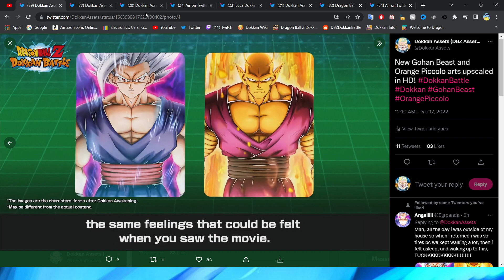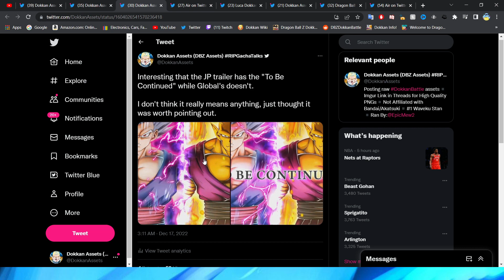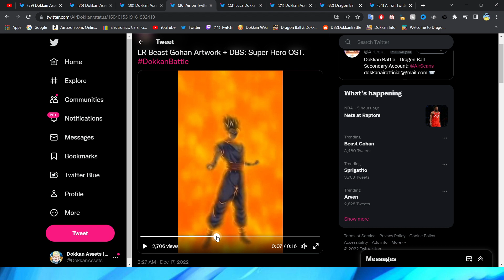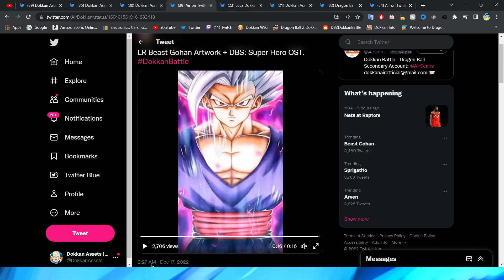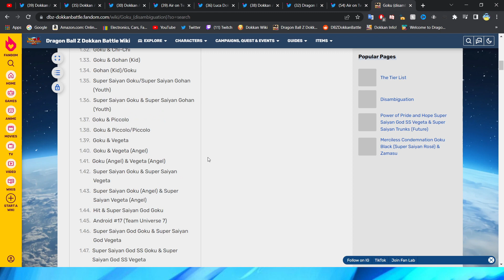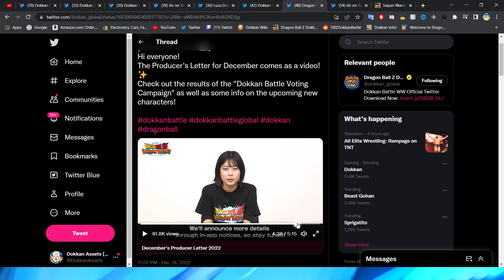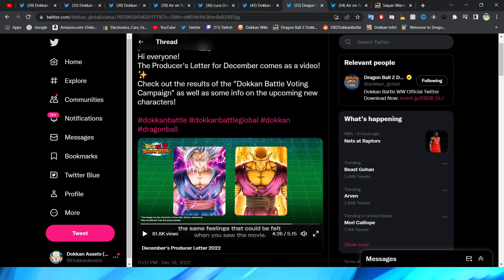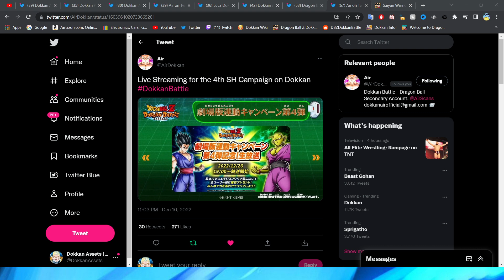Gohan BEAST is Finally Coming to Dokkan... | Dragon Ball Z Dokkan Battle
Finally... Beast Gohan...